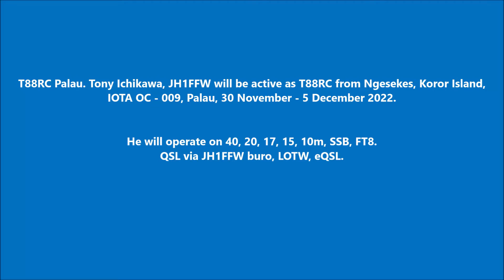T88RC Palau. From dxnews.com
T88RC Palau. Tony Ichikawa, JH1FFW will be active as T88RC from Ngesekes, Koror Island, IOTA OC - 009, Palau, 30 November - 5 December 2022.